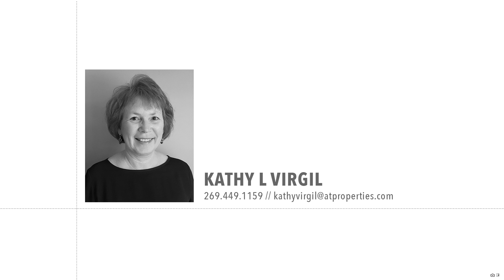2725 Wrenhaven Drive | Niles, MI 49120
Open concept ranch with lower level walkout overlooking your private 1 1/2 acre spring-fed pond is special! Stunning 7 acre wooded property offers privacy and is less than 7 miles from Notre Dame. Entire main floor has been remodeled to perfection! New kitchen cabinets, countertops, appliances, new master suite including bath, new flooring throughout and much more. Spacious 4 season room with gorgeous views. New terrraced area in backyard with adjacent waterfall feature is perfect for entertaining. Current owners held their wedding on this beautiful property. Great investment potential as a short term rental or event space. Consider the possibilities! A nature lovers paradise providing the perfect place to rest, relax and rejuvenate. See for yourself! Schedule your private showing today!